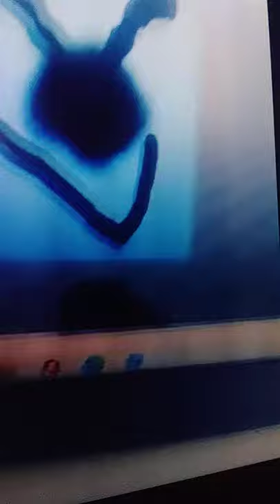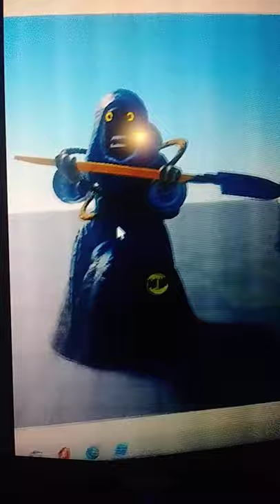all the spirit Halloween props for now😀😀😨😨